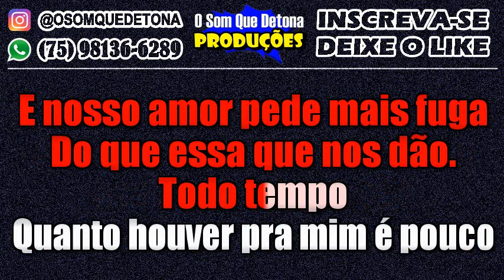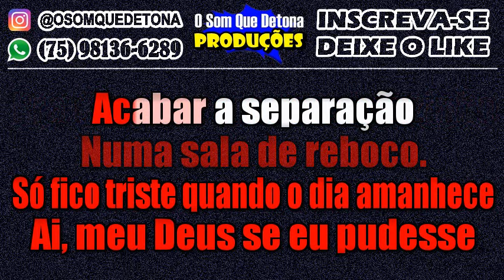KARAOKÊ DE XOTE - SALA DE REBOCO (LUIZ GONZAGA)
PRODUÇÃO: O SOM QUE DETONA
TECLADO: YAMAHA PSR E443 - KIT SAMPLES KONTAKT XOTE